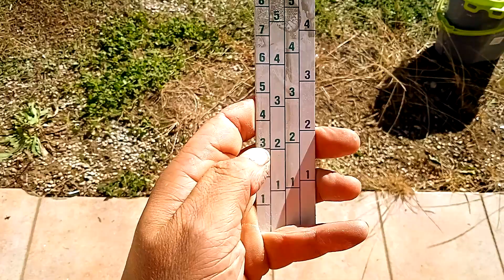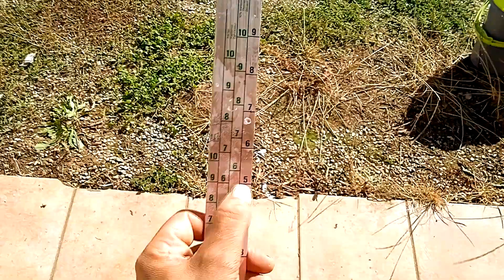🏁 COMO USAR UNA REGLA PARA MEZCLAR PINTURA 2:1 👍🏁